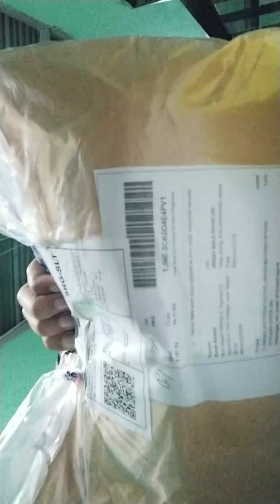Buka Paketan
Buka Paketan 2 kaos Jersey MU dan Barcelona dan 2 kaos kaki panjang dan pendek